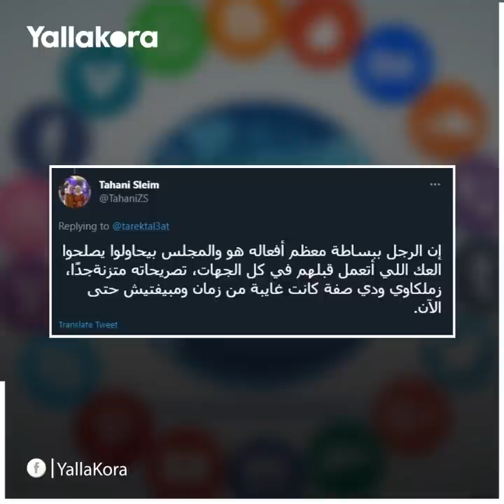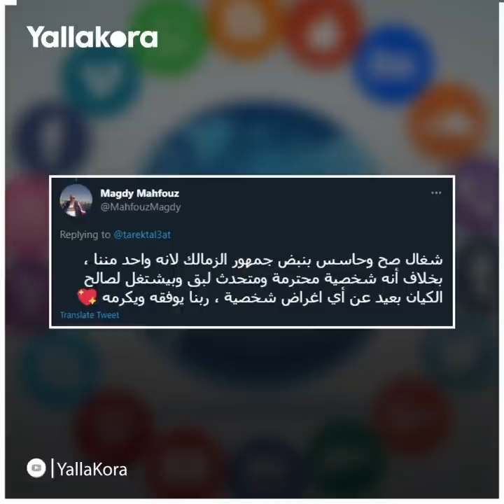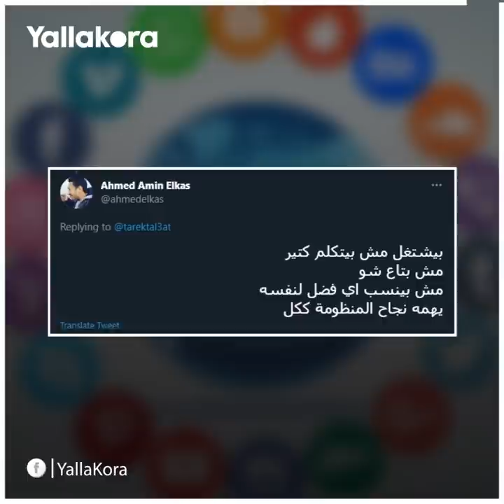شياكة.. أخلاق.. واحد مننا.. لماذا يحب جمهور الزمالك حسين لبيب؟